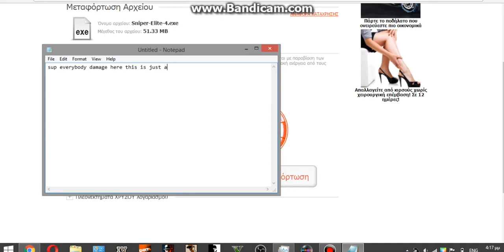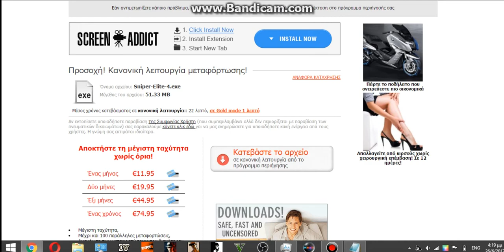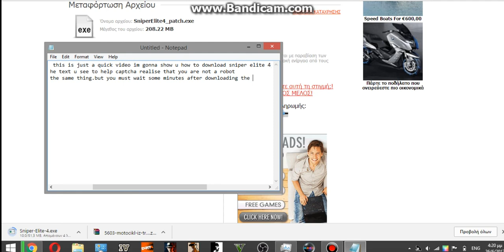How to download Sniper Elite 4 (with patch,No viruses)